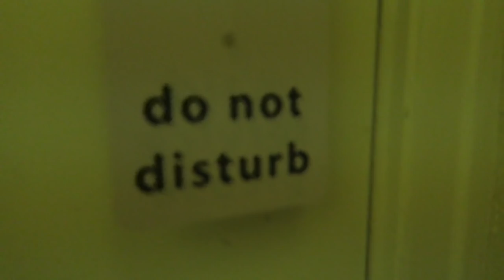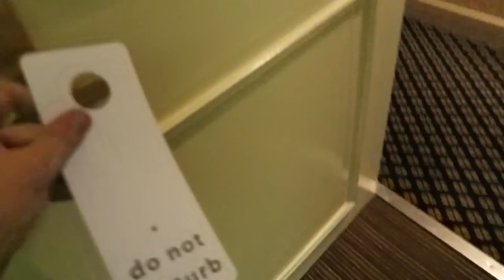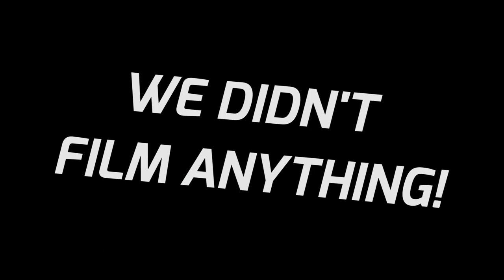MEETING MY FRIENDS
Here's the vlog I promised I would make for PAX Prime!